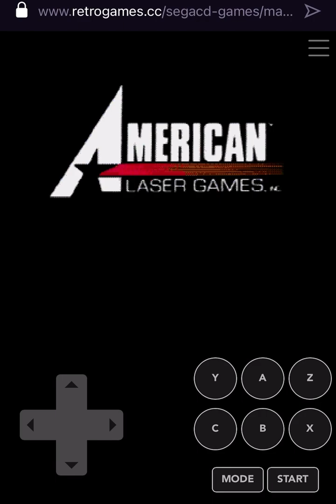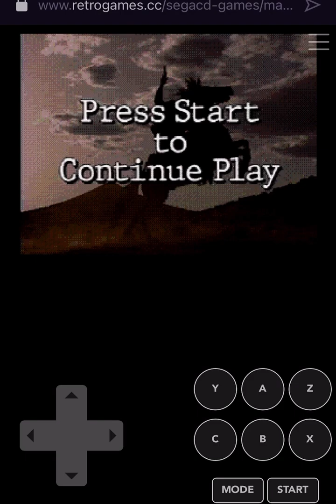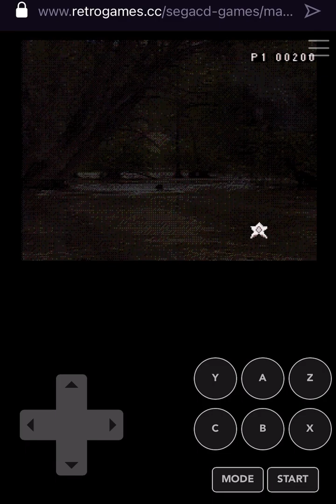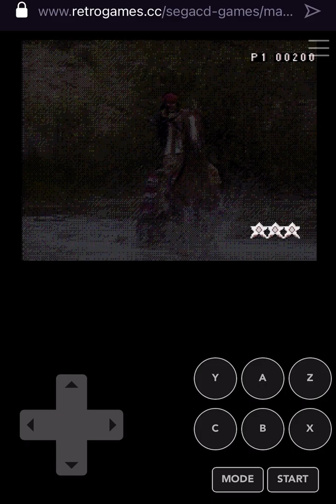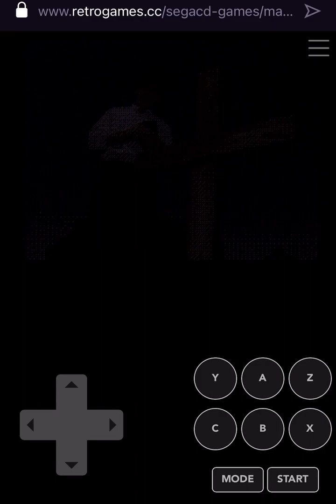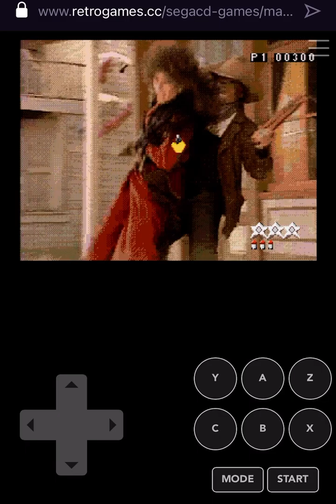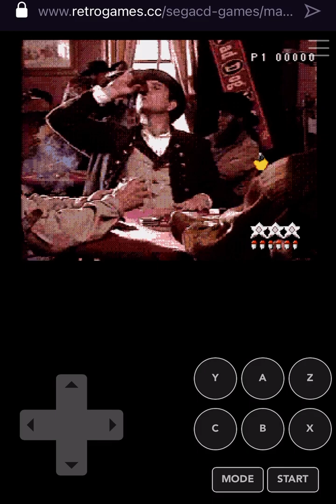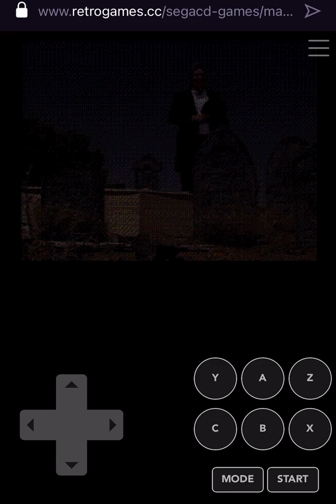My first time playing Mad Dog McCree 2 (retrogames) part 1